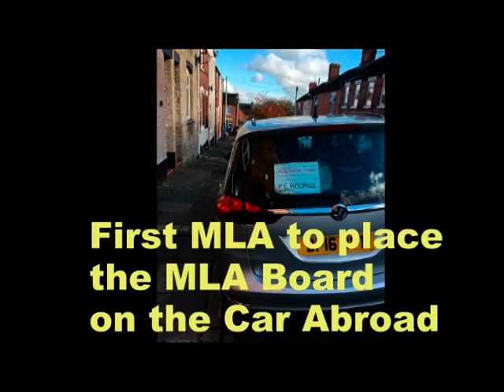PC George in UK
PC George - Poonjar MLA visited UK. The video and the images in this clip is taken from social media. A man in one of the group photos with Sree PC George looks like Malayalam movie actor Siddique. And the last clip is something that makes PC George different as always as it says PC George is the first MLA to place the MLA board on the car abroad.

നടൻ സിദ്ദിഖ് ആണോ നമ്മുടെ ജനപക്ഷ നായകൻ ശ്രീ പി. സി. ജോർജിനോടൊപ്പം ?

MLA ബോർഡ് വിദേശത്ത് കാറിൽ വച്ച ആദ്യ MLA എന്ന പ്രത്യേകതയും ഇനി നമ്മുടെ ആശാന് സ്വന്തം.